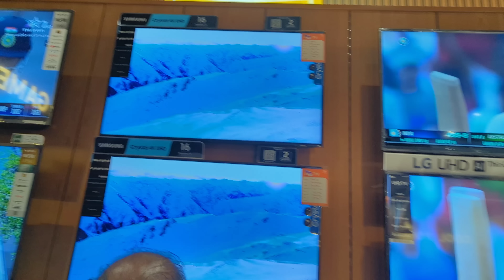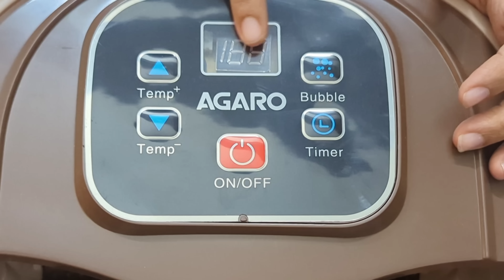புது வீட்டுக்காக DISHWASHER பார்க்கலாம் 🤩 | புது TV வாங்கியாச்சு | குதிகால் வலிக்கு ஒரு தீர்வு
AGARO FOOT SPA

When we brought a new home, we wanted to have a brand-new TV and dishwasher. So we came to Poorvika Appliances to see the demo and buy new electronics for mom.

We brought Haier 43 inches TV with good sound and picture quality. We also inquired about the Bosch dishwasher to reduce the stress of household chores. If you already use this dishwasher, share your experience below.

Watch my unique shopping experience and learn how Agaro Leg Massager came to my rescue after a long shopping.